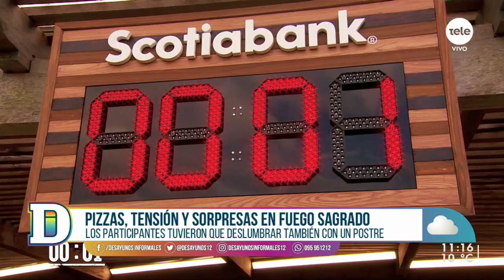¡Especial de pizzas en Fuego Sagrado!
Las pizzas a la parrilla fueron el desafío principal del sexto capítulo del gran reality de asadores de Fuego Sagrado. Además, los participantes tuvieron que acompañar el plato con un postre a la parrilla y, en la prueba de eliminación, las papas rostí fueron la réplica que dejaron a un nuevo participante fuera de juego.